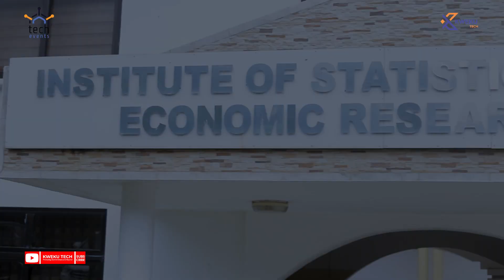ETH Accra Hackathon 2023 Recap : The First Ethereum Hackathon in West Africa.